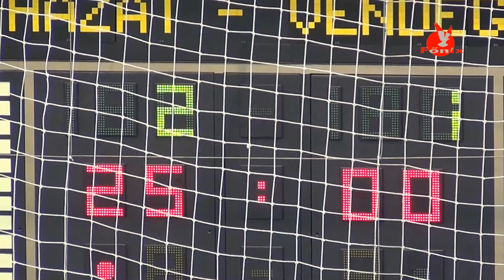Hírek a városi teremfoci bajnokságról